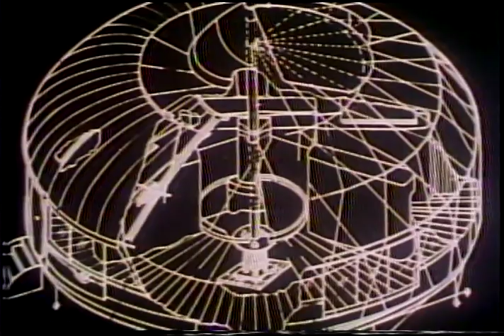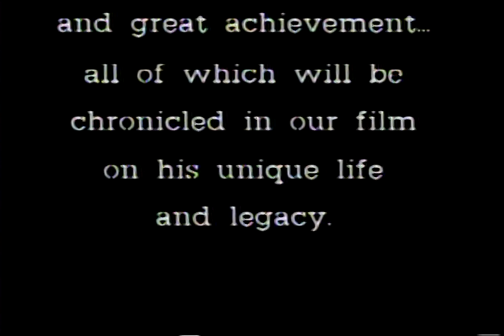The Incredible Thinking Man (Buckminster Fuller)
A short film documenting the life and achievements of a genius.
Title song tribute to Buckminster Fuller by John Denver.

Writer/Director William Kronick